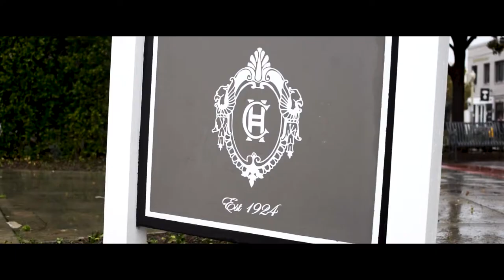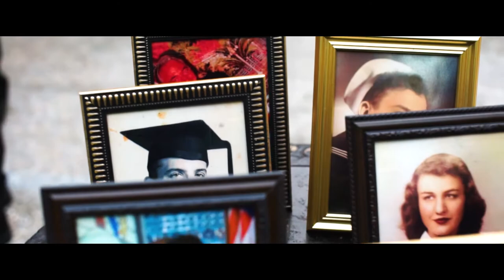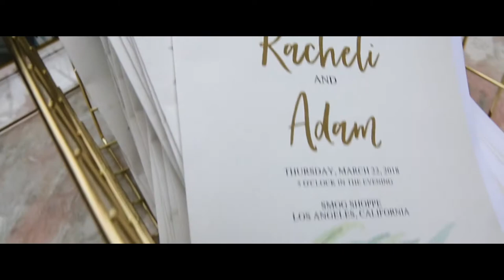OUR PERFECT WEDDING | A Cancer Survivor's Dream Wedding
Being a young adult cancer survivor did not make dating easy, but then one day, I stumbled into a bar and faced my destiny. I met the love of my life and we instantly knew that this was forever... Here is our perfect day.

Vendors:
Video | Weddings with Felicia
Planning | Roey Mizrahi Events
Venue | Smog Shoppe
Rabbi | Rabbi Adam Greenwald
Photography | Neubek Photographers
Dress | Grace Loves Lace
Tux | TopMan
Makeup | Nikki Norini Beauty
Hair | Dry Bar
Florals | Linda Zuniga Events
DJ | DJ Motii
Dinner | Chipotle
Dessert | Donut Friend

BLOOM WITH ME!